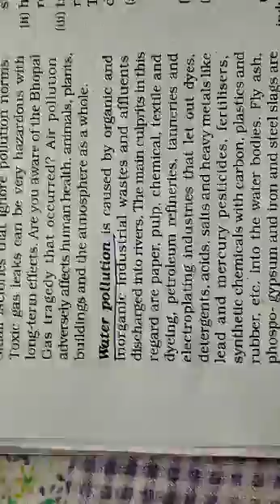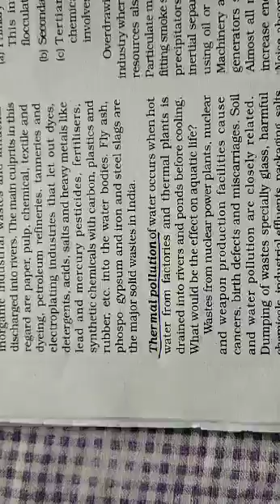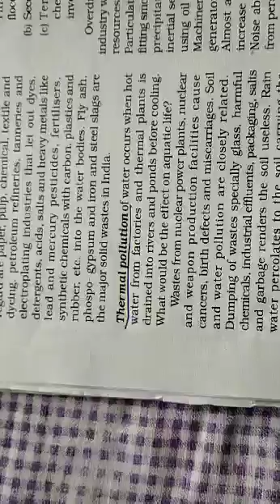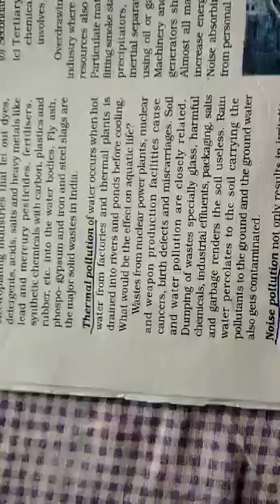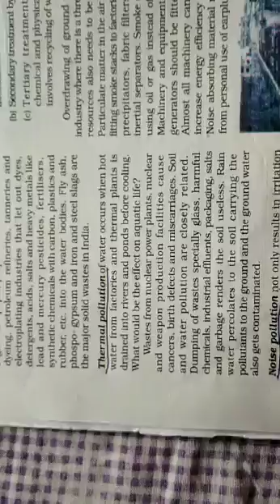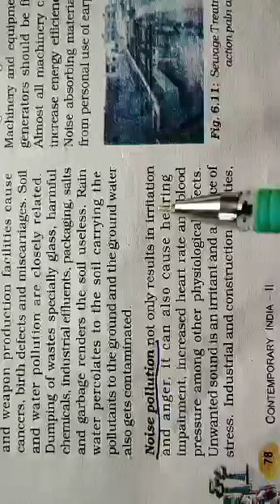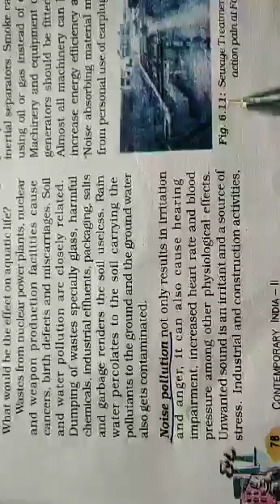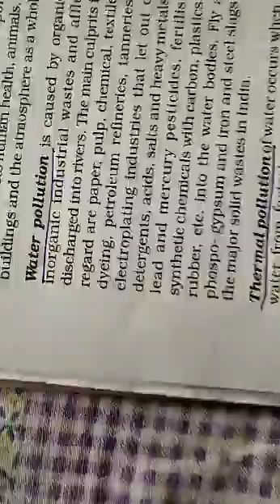Manufacturing industries :- class-10th, geography (part-19)